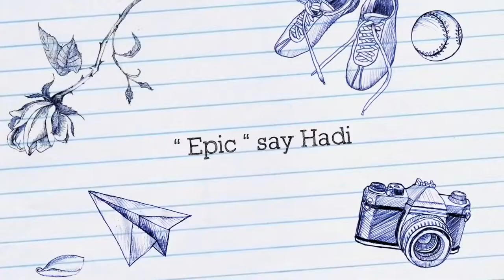Little Howler trailer